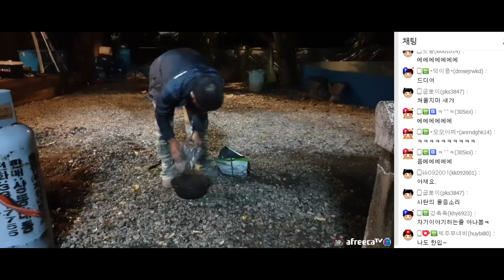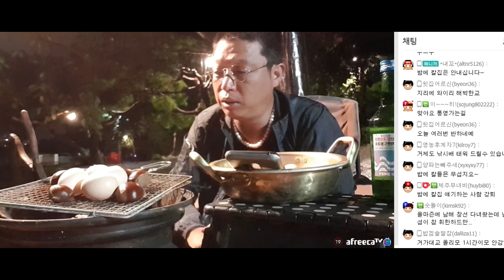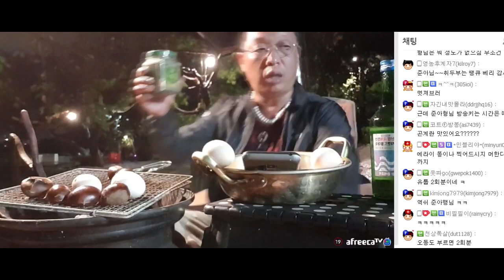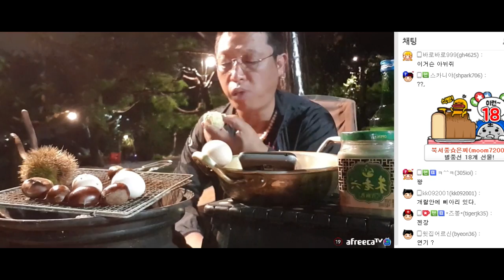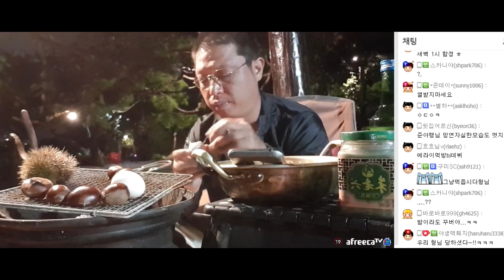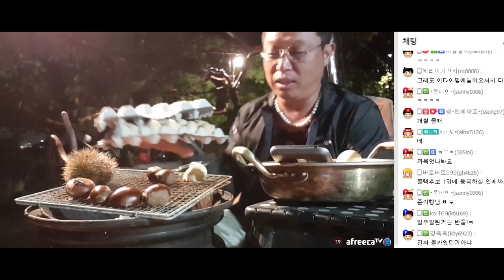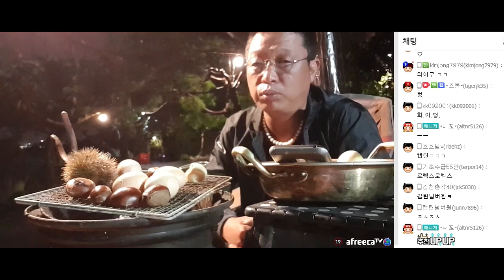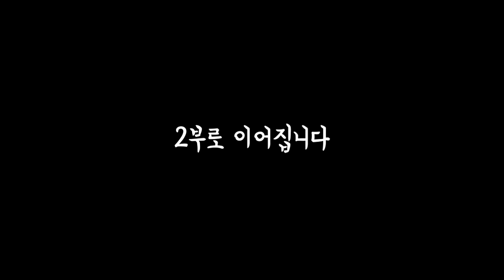[1부] 부화 직전의 계란! 곤계란! 그리고 취두부 [술먹방, 혼술, 자연인, Balut Eggs]